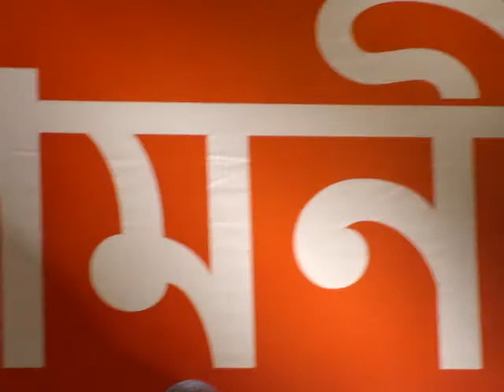Rupankar singing 'Ruby Ray'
Rupankar performing at the Vodafone Agamoni on the eve of Mahalaya on September 27, 2008 at Nazrul Mancha, Kolkata.